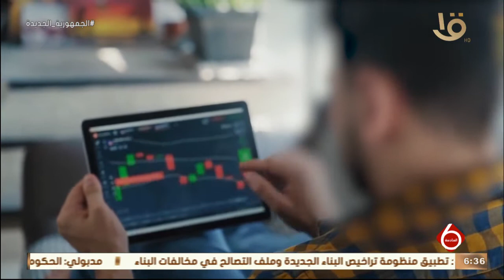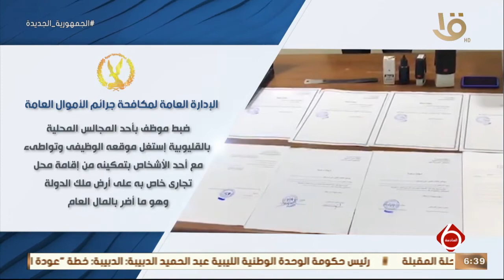نشرة السادسة | الداخلية تواصل جهودها للتصدي لجرائم غسل الأموال